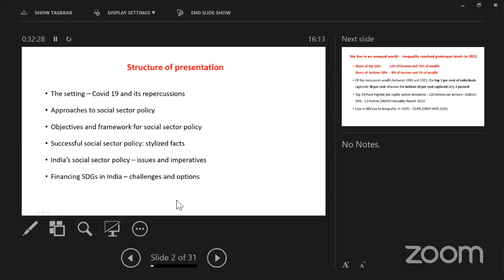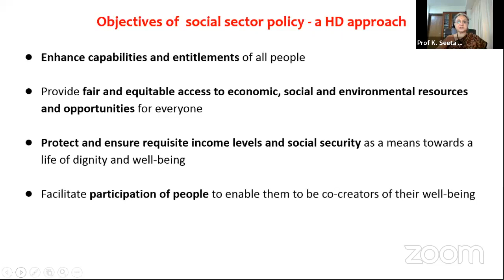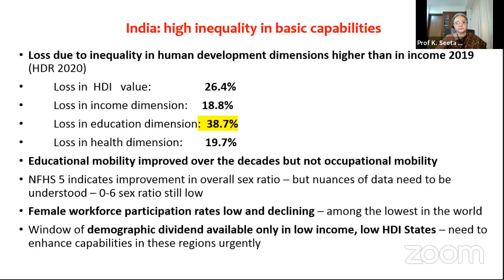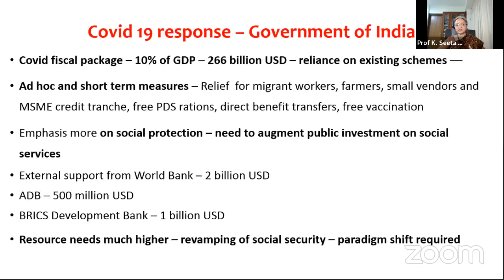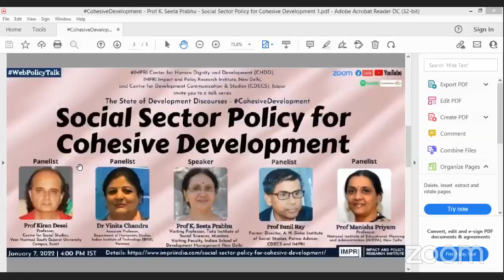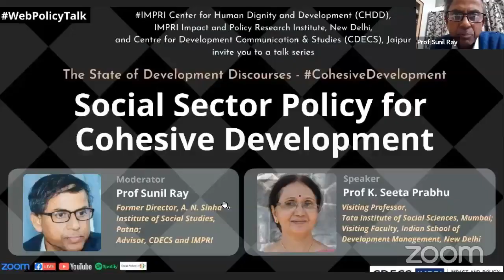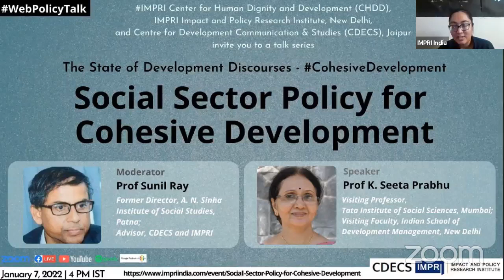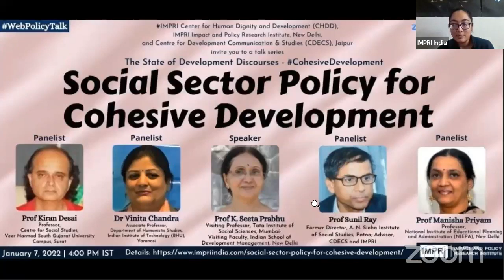CohesiveDevelopment | Prof K. Seeta Prabhu | Social Sector Policy for Cohesive Development | Live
IMPRI Center for Human Dignity and Development (CHDD), IMPRI Impact and Policy Research Institute, New Delhi invites you to an IMPRI WebPolicyTalk series

The State of Development Discourses

Social Sector Policy for Cohesive Development

Details of the WebPolicyTalk
January 7, 2022Time: 4 p.m. IST

Speaker:
Prof K. Seeta Prabhu
Visiting Professor, Tata Institute of Social Sciences, Mumbai; Visiting Faculty, Indian School of Development Management – ISDM, New Delhi

Moderator:
Prof Sunil Ray
Former Director, A. N. Sinha Institute of Social Studies, Patna; Advisor, CDECS and IMPRI

Discussants:
Prof Kiran Desai
Professor, Centre for Social Studies, Veer Narmad South Gujarat University Campus, Surat

Dr Vinita Chandra
Associate Professor, Department of Humanistic Studies, Indian Institute of Technology (BHU), Varanasi

Prof Manisha Priyam
Professor, National Institute of Educational Planning and Administration (NIEPA), New Delhi